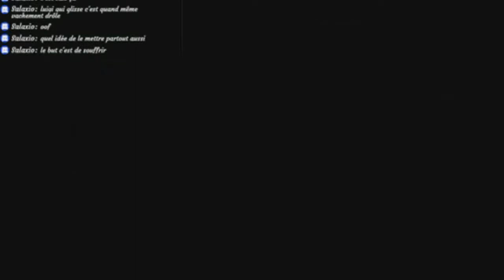Être un bon mélomane ! - Luigi's RE-Mansion 8#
Après avoir exprimé la flamme d'un amoureux, nous allons finalement partir en direction de la salle de musique, qui semble bien cacher quelques petites mélodies que nous aimons si bien !

Cette vidéo est une rediffusion du stream du 14 novembre 2019.

Pour m'aider, n'hésitez pas à:
• Mettre un j'aime à la vidéo
• Partager, ça peut toujours aider !
• Un petit commentaire pour donner votre avis ou discuter